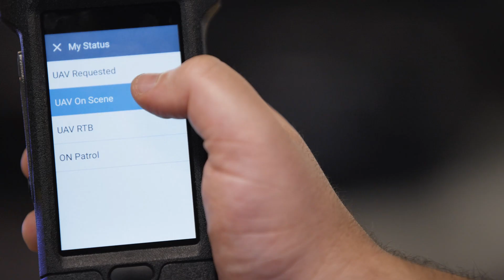Drone as First Responder | BRINC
Born from tragedy and driven by purpose, BRINC is redefining how technology serves public safety. Founded in the wake of the 2017 Las Vegas shooting, the company designs and builds mission-driven drones that help first responders respond faster, operate more safely, and save lives. Through innovation, trust, and collaboration between engineers and officers, BRINC is transforming emergency response, ushering in a new era where technology protects those who protect us.